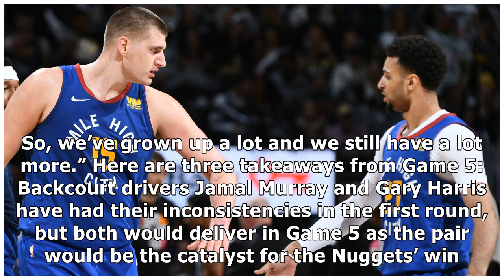Nuggets 108, Spurs 90: Three takeaways from Game 5 win | Denver Nuggets